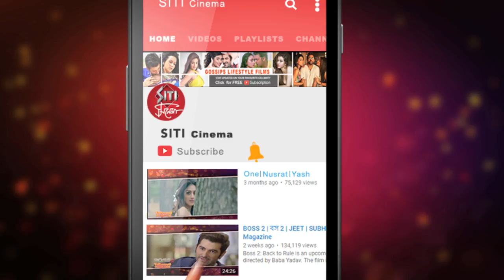Ritwick এর macher jhol , unique recipe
মাছের ঝোল তিনি বানাতে জানেন না । কারণ তিনি রান্না করেন স্বপ্নাদেশে । কোন রান্না করতে গিয়ে কোন রেসিপি বানিয়ে ফেলবেন , তা তিনি নিজেও জানেন না